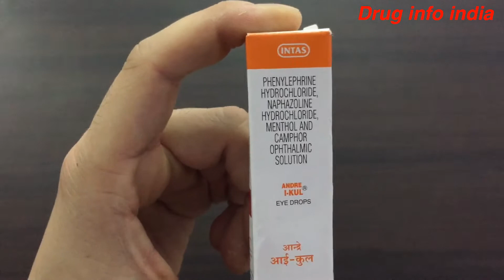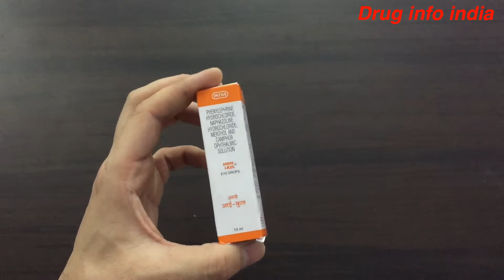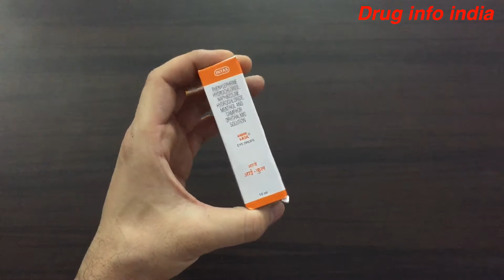Best Eye Drop For Common Eye Problems (Hindi) | Andre i kul आँखो की सामान्य समस्या के लिए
Andre I-Kul Eye Drop is a prescription medicine having a combination of medicines that is used to treat allergic diseases of the eye. It relieves redness and swelling of the eye and provides temporary relief from burning and discomfort.